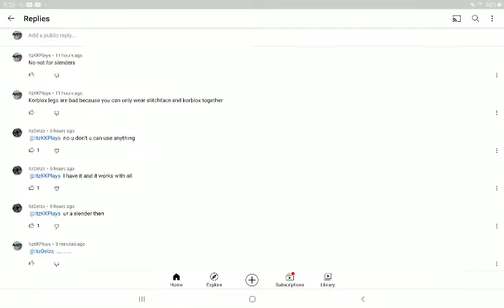IM NOT A CNP/SLENDER...